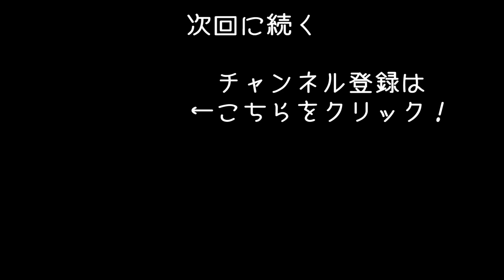大型バスを運転中に自己中な迷惑運転で事故に巻き込まれる【アフロマスク】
ドイツの高速バス運転シミュレーターゲーム「Fernbus Simulator」のゲーム実況になります！

使用しているハンコン：Logitech G27 Racing Wheel

高速バスシミュレーター実況シリーズ